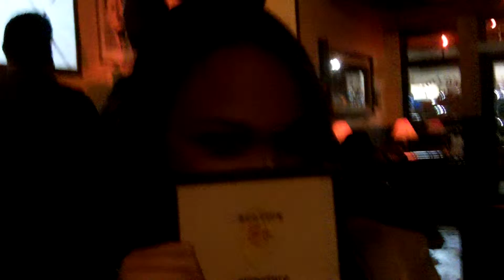Robyn at the Red Lion.MOV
Robyn at the Red Lion